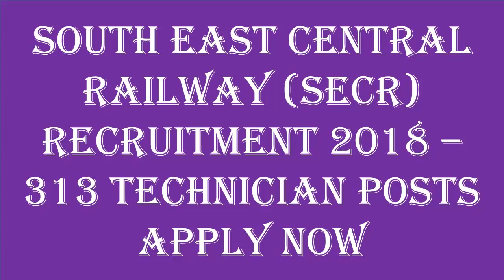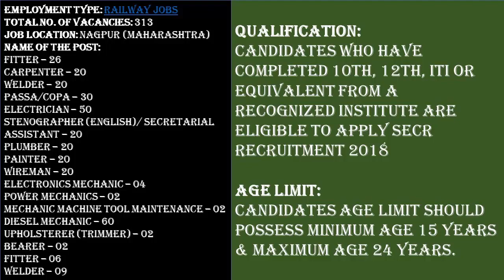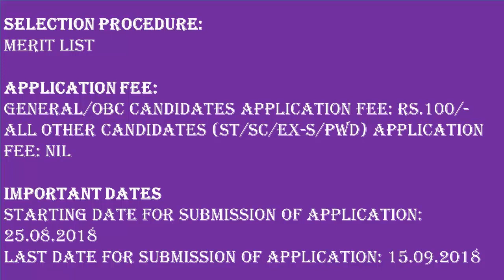South East Central Railway (SECR) Recruitment 2018 – 313 Technician Posts | Apply Now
Employment Type: Railway Jobs
Total No. of Vacancies: 313
Job Location: Nagpur (Maharashtra)
Name of the Post:
 Fitter – 26
 Carpenter – 20
 Welder – 20
 PASSA/COPA – 30
 Electrician – 50
 Stenographer (English)/ Secretarial Assistant – 20
 Plumber – 20
 Painter – 20
 Wireman – 20
 Electronics Mechanic – 04
 Power Mechanics – 02
 Mechanic Machine Tool Maintenance – 02
 Diesel Mechanic – 60
 Upholsterer (Trimmer) – 02
 Bearer – 02
 Fitter – 06
 Welder – 09
Qualification:
 Candidates who have completed 10th, 12th, ITI or equivalent from a recognized Institute are Eligible to apply SECR Recruitment 2018
Age Limit:
 Candidates age limit should possess minimum age 15 years & maximum age 24 years.
Selection Procedure:
A selection process for South East Central Railway Career Recruitment is as follows,
 Merit List
Application Fee:
 General/OBC Candidates Application Fee: Rs.100/-
 All Other Candidates (ST/SC/Ex-s/PWD) Application Fee: Nil
IMPORTANT DATES

Others Video :-